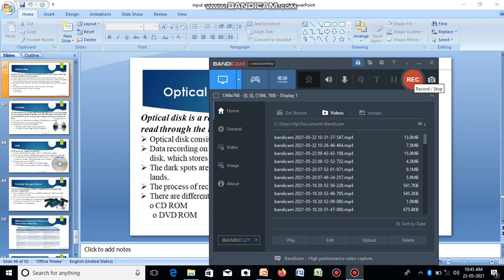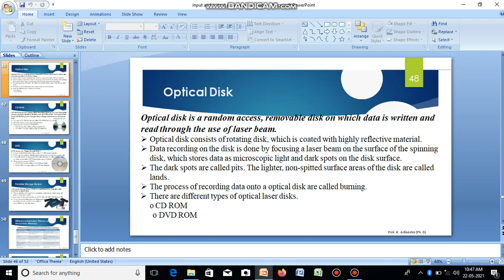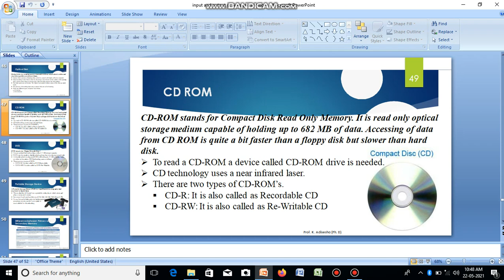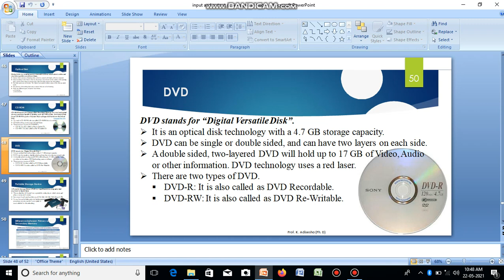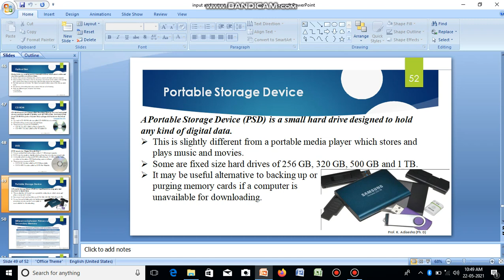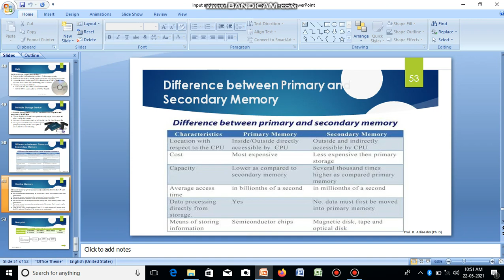16 Secondary optical memory